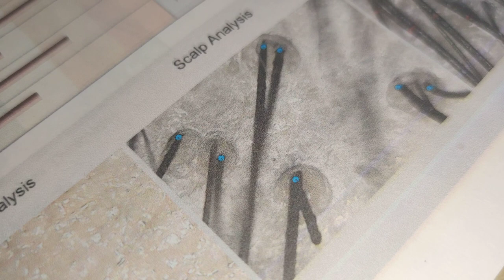Abhay asked me to make his video